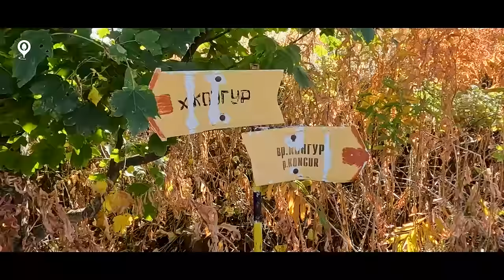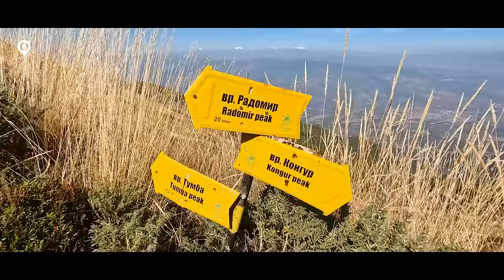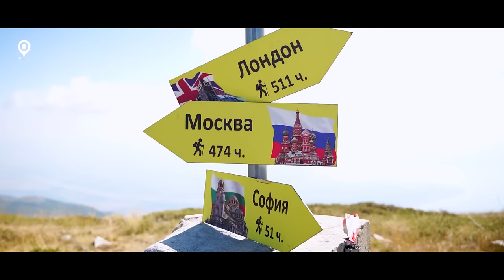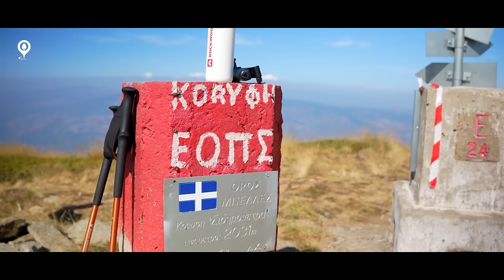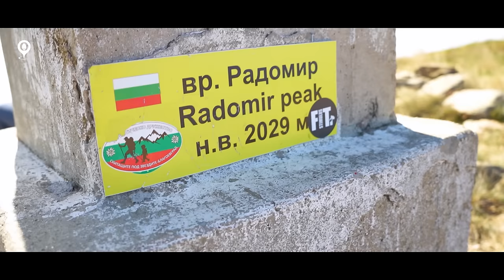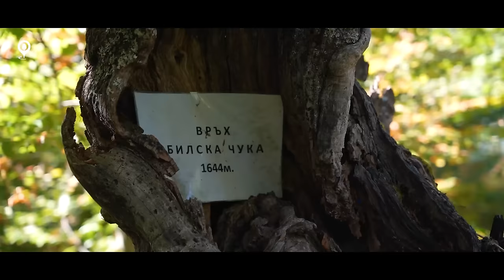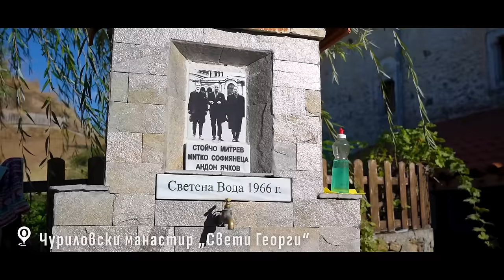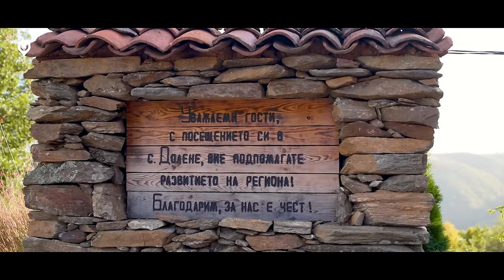39 Първенци на Планините в България | Беласица | Огражден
Боровинки, маратон, заключени и… отключени 🚙 врати, минерални извори, малко повече това как да пазим природата със 100% рециклируемата каменна вата на ROCKWOOL и невероятни красоти по пътищата към най-високите върхове на Беласица (вр. Радомир) и Огражден (вр. Билска чука).

Надявам се слънчевото видео да ви донесе добро настроение, приятели.

За мен бе много радостно да осъзная, че съм била на всички най-високи върхове на всяка една планина в България. :)

Въпреки това остава да направим видео за изкачването на още един връх.
Един от най-любимите и посещавани у нас.

Очаквайте го следващата седмица.

Чао и до скоро.

Списък с всички видеа от поредицата 39 първенци на Планините в България